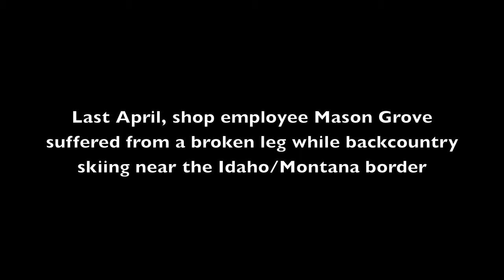Mason Grove's first day back!!!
Last year on April 1st while touring in the backcountry near the Idaho Montana border, shop employee Mason Grove struck a tree at high speeds and suffered from a severely broken tibia. 9 months and a ton of physical therapy later, Mason finally gets back on his skis and gets those turns he's been working for all this time. Just goes to show that even when you're knocked, you can always get back up again